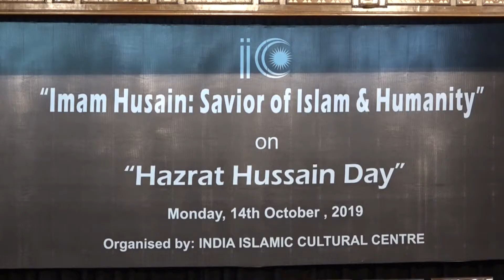Maulana Syed Faiyaz Baquir Hussaini|HusainDay iicc New Delhi19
Imam Husain : savior of Islam & Humanity
Speaker ;Maulana Syed Faiyaz Baquir Hussaini